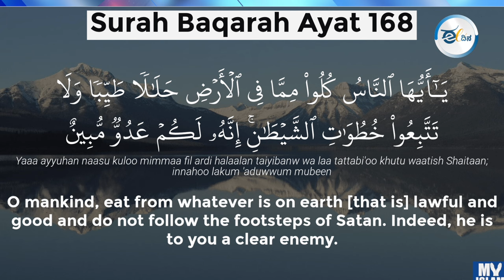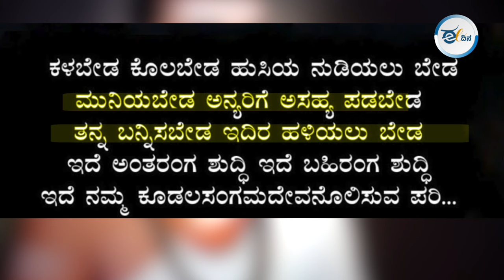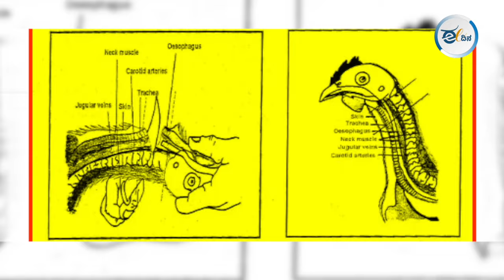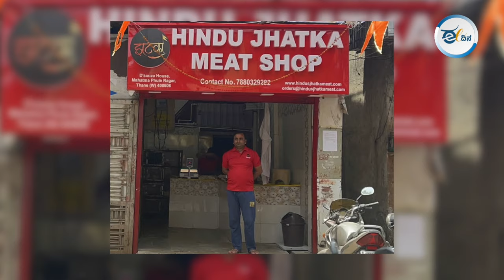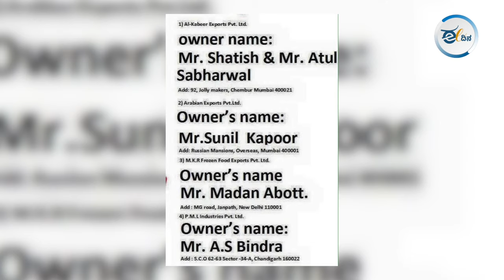What is Halal? ಹಲಾಲ್‌ ಏನಿದರ ಅರ್ಥ?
ಉತ್ತರಪ್ರದೇಶದಲ್ಲಿ ಯೋಗಿ ಸರ್ಕಾರ ಹಲಾಲ್ ನಿಷೇಧಿಸಿದೆ. ಇದರಿಂದ ಒಂದು ರಾಜ್ಯಕ್ಕೆ ಅಥವಾ ದೇಶಕ್ಕೆ ಏನಾದರೂ ಲಾಭ ಇದೆಯಾ? ಹಲಾಲ್ - ಹರಾಮ್ ಏನಿದರ ಅರ್ಥ? ಮುಸ್ಲಿಮರ ಆಹಾರದ ಬಗ್ಗೆ ಆಕ್ಷೇಪ ಎತ್ತುವವರಿಗೆ ಇಲ್ಲಿದೆ ಸ್ಪಷ್ಟ ಮಾಹಿತಿ.